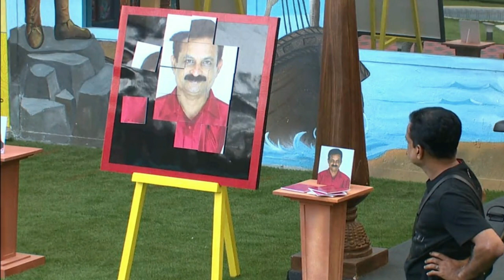BIGBOSS RAJITH KUMAR SIR AUDIO LEAKED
Welcome to the official Youtube channel of MIRROR PLUS- a channel that reflects the radiant spirit of a true Malayali. Together, let's weave wonders in life. Check out the latest news from Kerala, India and around the world. The latest news on Mollywood, Politics, Business, Cricket, Technology, Automobile, Lifestyle & Health, and Travel. More on Mirror Plus.